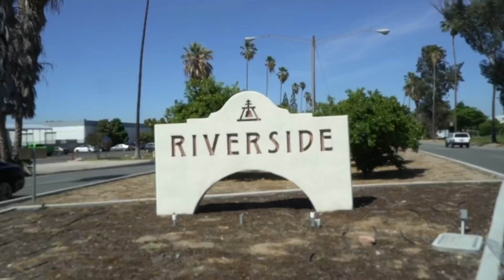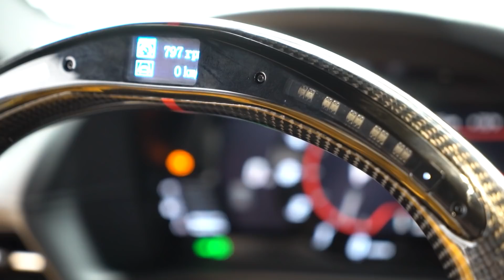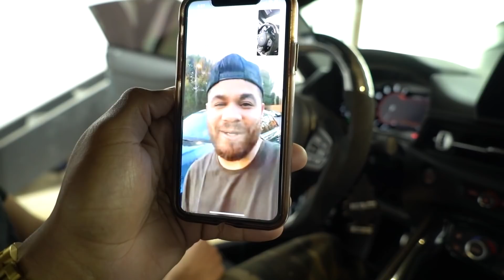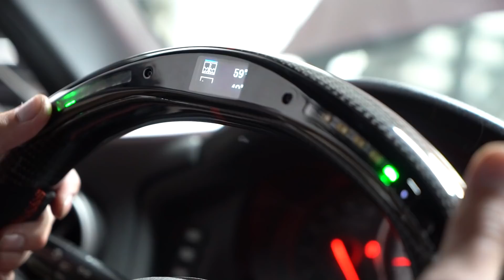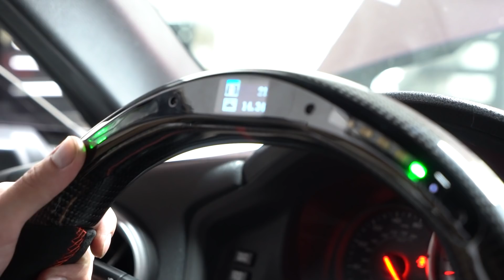These Steering Wheels are AMAZING!!! - Toyota Supra & FRS (Carbon Fiber & Suede - Dyna Performance)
12309 Doherty St.